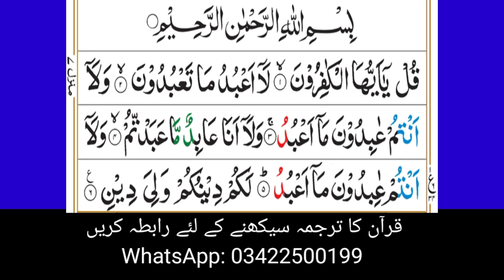surah Al kafrunn ka tarjuma sikhiye|| quran translation